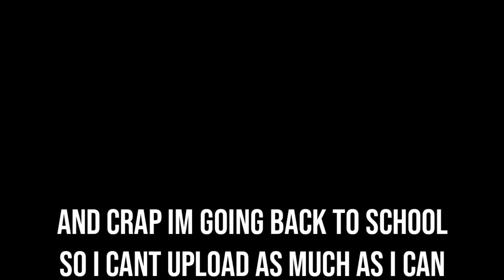Initial D Street Stage | Oh a S13 [EVO III VS S13]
As I arrived on Akina I found a dude with a S13 and he looks like a local.

D. Essex - Take Me To The Top